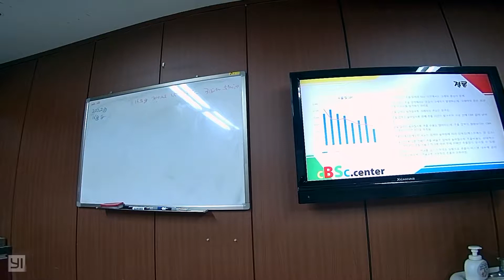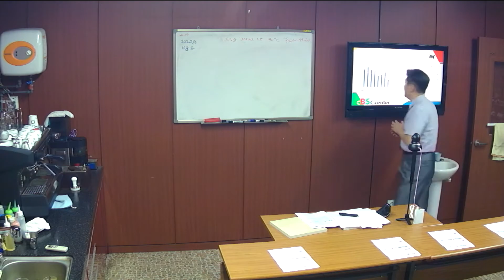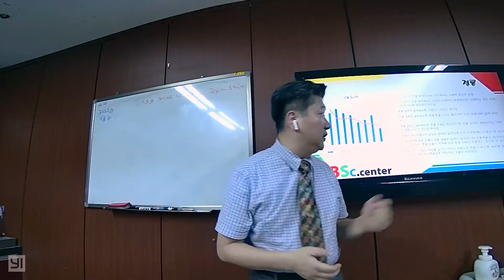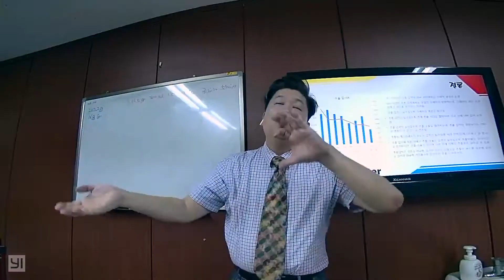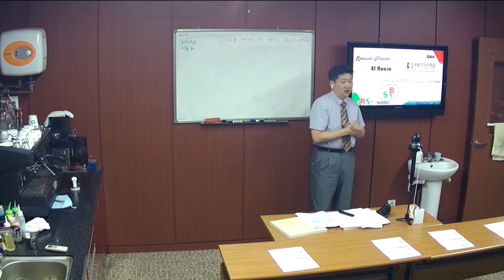에스프레소 추출압력 #5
결론